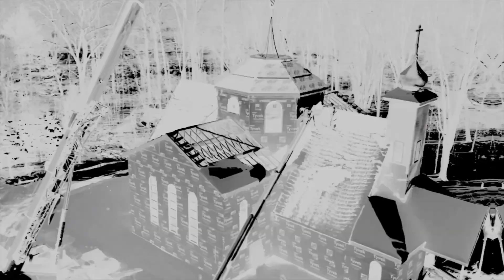Raising of the Dome - February 1, 2023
This is drone footage from the dome raising onto our newly expanded temple. The dome weighed in at 9,000 lbs (not including the side panels that were lifted independently)

Next step is the golden cupola (onion dome)!

Construction is moving forward. Please keep our parish in your prayers as we continue the process of expanding our little church in the woods.